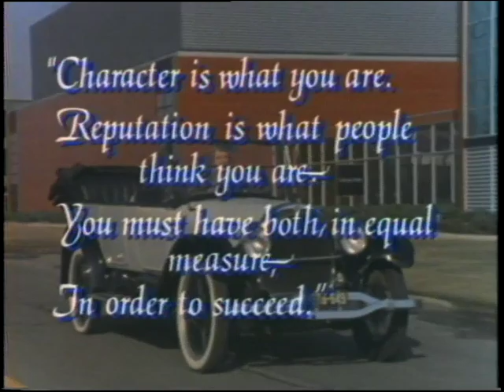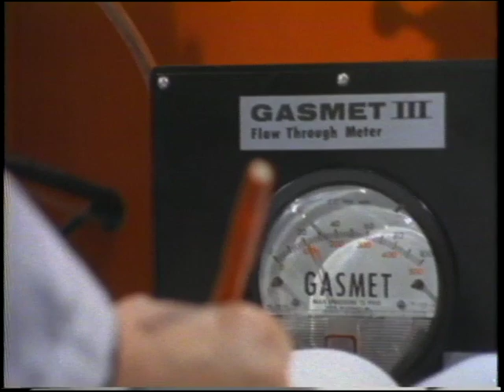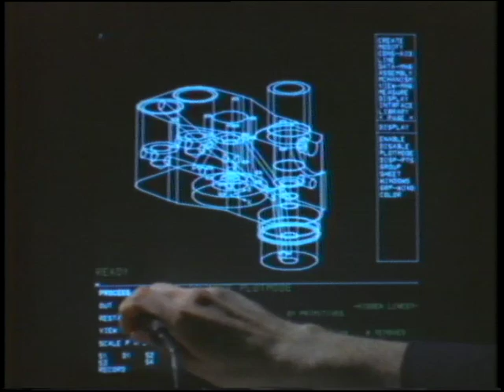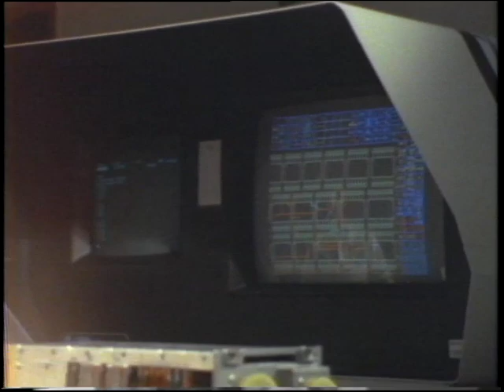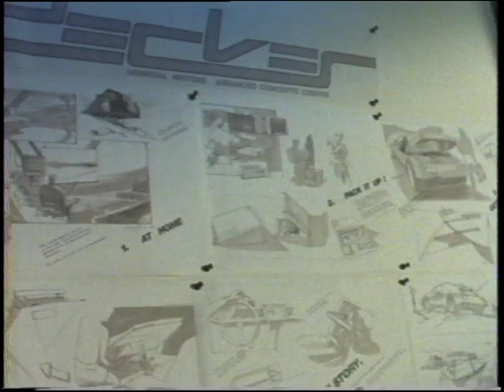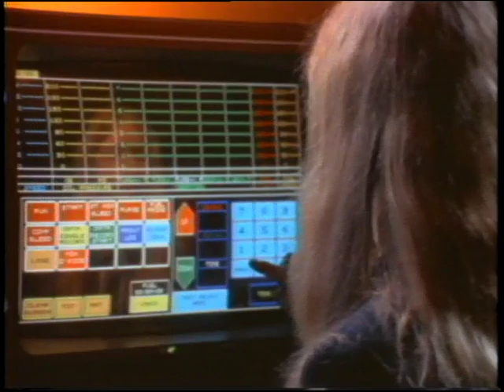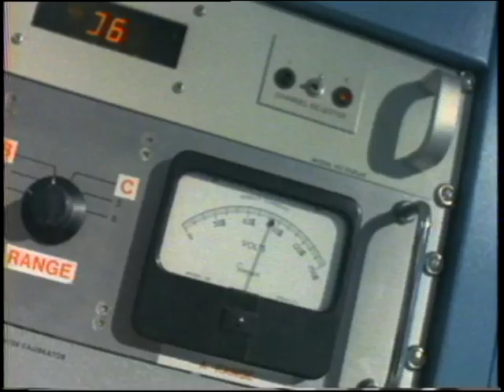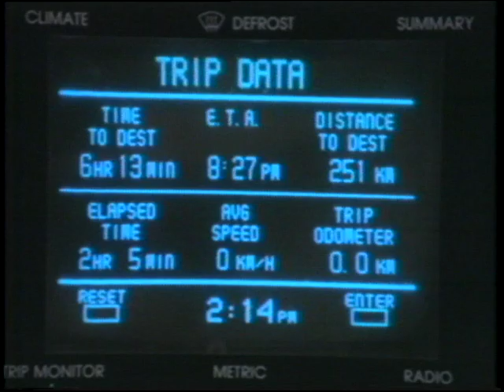High Tech at General Motors circa 1983 -- Character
The first film I produced for General Motors won a Cine Golden Eagle award.  The film is an overview of GMs high tech, at least for that era.

Computer aided design, semiconductors, lasers, lunar landers and scientists working on many interesting projects.

The narrator, Alex Karras, brought a great touch to the piece.  The film was created for a very small audience.  The board of directors of the Hughes company.  GM wanted to buy Hughes because they were banking on Star Wars (the missile defense system) or the Strategic Defense Initiative (SDI) taking off.

The Hughes board liked what they saw and heard and agreed to sell Hughes Aircraft to GM.  This gave GM the satellite technology they hope to parlay into enormous defense contracts.

GM told the press, employees and the general public that they were buying Hughes because it would help them build more technological features in their cars like better brakes and heads up displays.  That was a total fabrication.  But we made videos of that too.

When SDI collapsed, as I knew it would, (I'd covered National Security before coming to GM) the company was stuck with this behemoth.  They eventually sold if for a profit but it did distract management and the money could have been used to improve their products instead of running after a mirage.

One of the many mistakes made during the reign of Roger Smith.